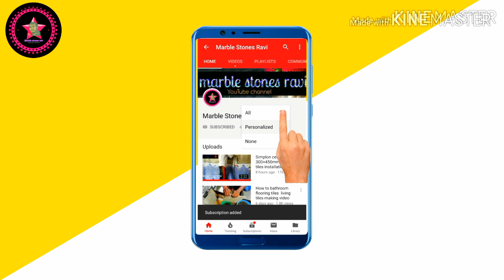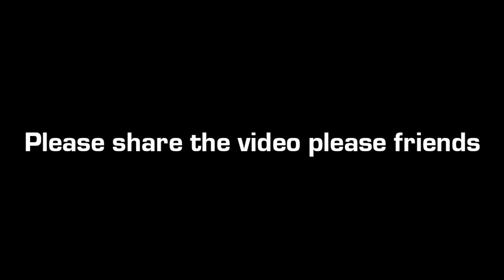Amazing marble flooring design door Mats and flowers